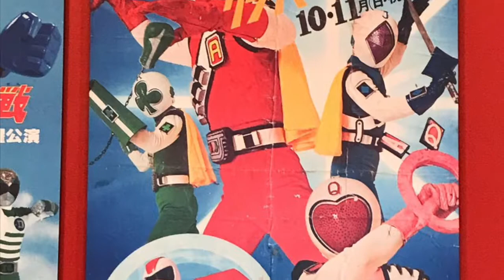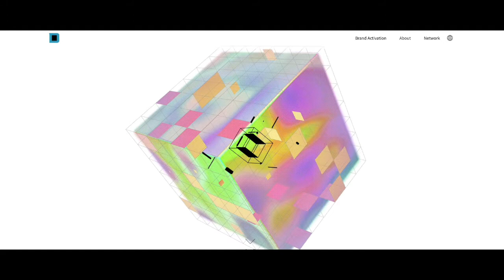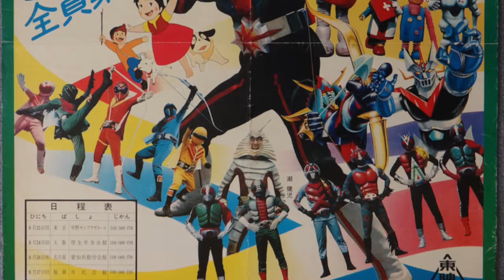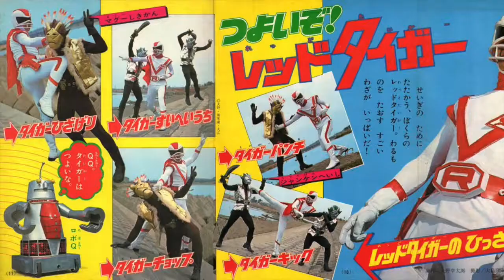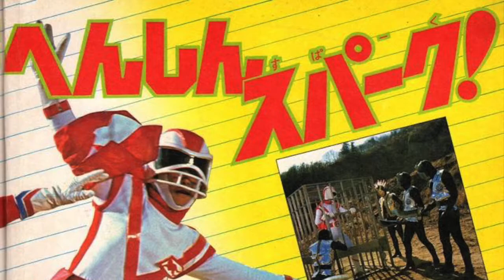UFO War: Fight! Red Tiger - The secret origins of a lost tokusatsu hero series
In this video, we take a look at the origins of the UFO War: Fight! Red Tiger TV series ( UFO大戦争 戦え! レッドタイガー ).

Originally airing in 1978, Red Tiger has never been released on home video. Home recordings however have survived and surfaced over the past few years.